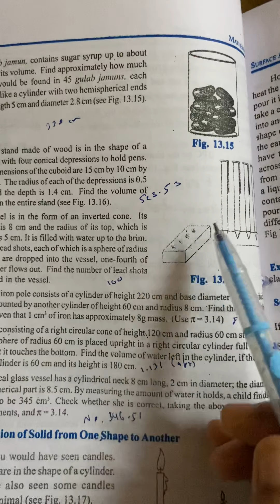Ex 13.2 ll Surface areas and volumes